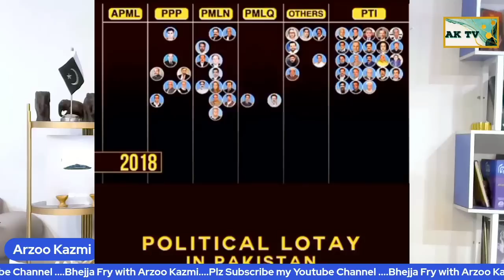BhejaFry Pakistan puts Imran Khan, wife Bushra and over 80 members of his party on no-fly list